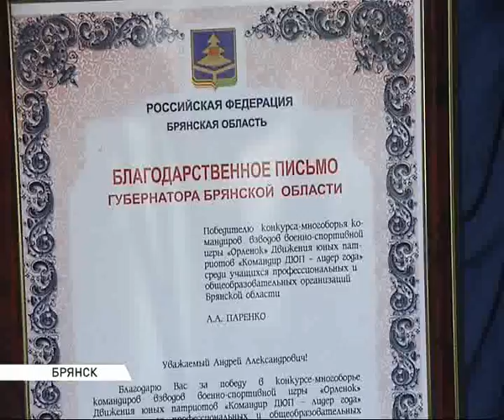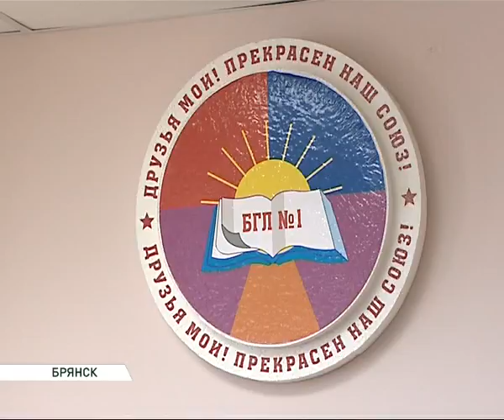События 28.02.17 19 часов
Информационная программа "События" от 28 февраля 2017 года